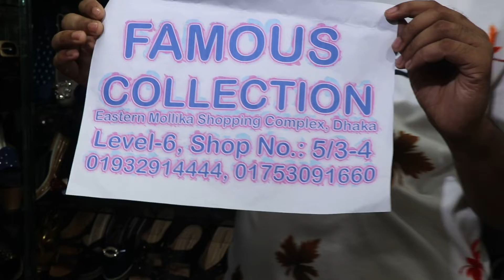Thailand Ladies shoes collection